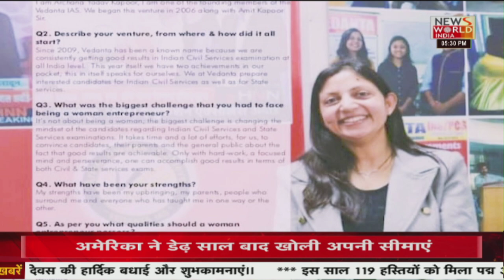पूछता है Uttarakhand : भाजपा जाएगी 60 के पार या विपक्ष कर सकेगा पलटवार